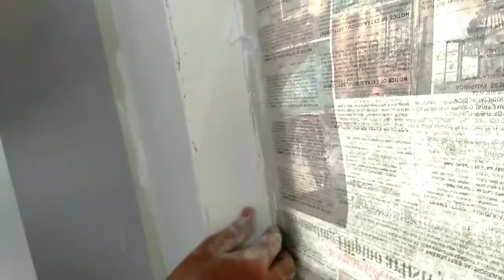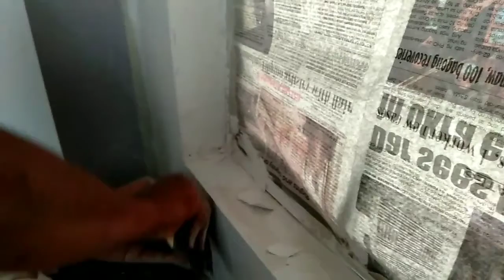pwede ba mag pintura kahit maulan?